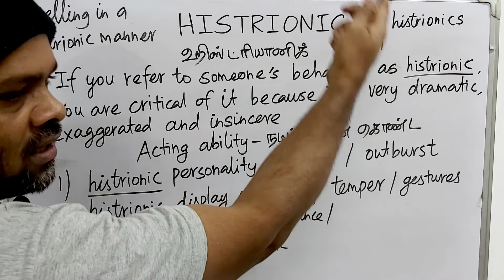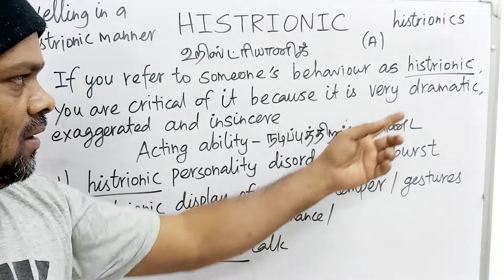HISTRIONIC tamil meaning/sasikumar